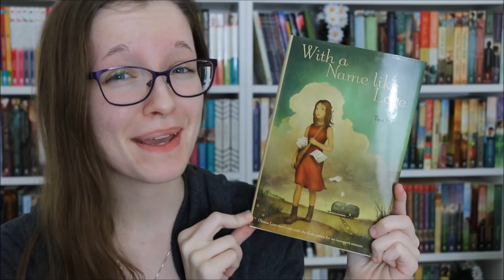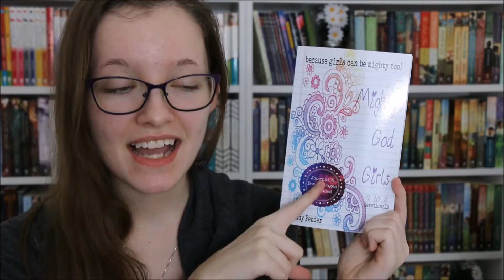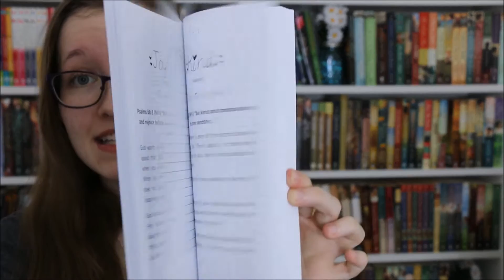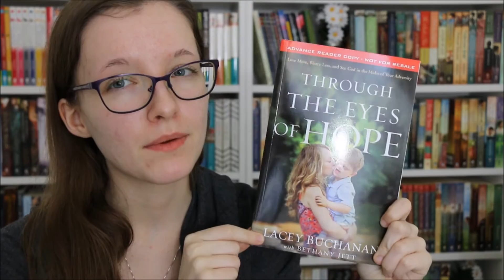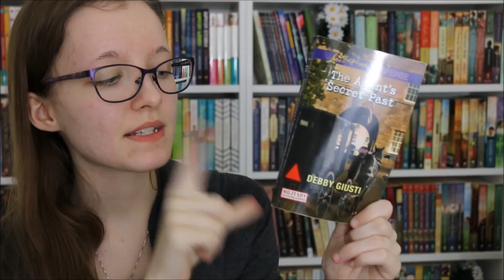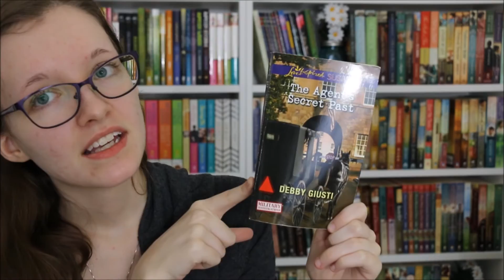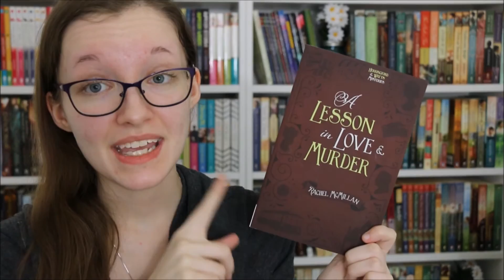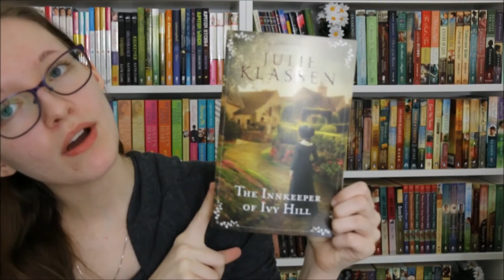January Wrap Up! | {2017}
Here's what I reviewed in January! Let me know if you've read any of these! :D
~Lindsey

I blog every MONDAY-WEDNESDAY-FRIDAY,
And am on Insta every other day! ;)